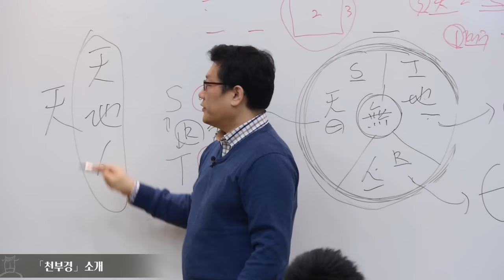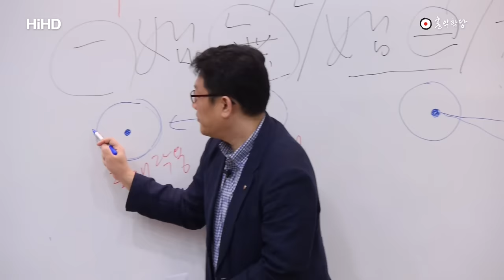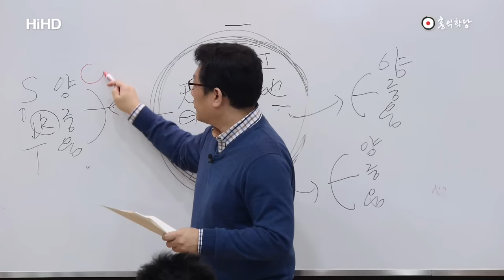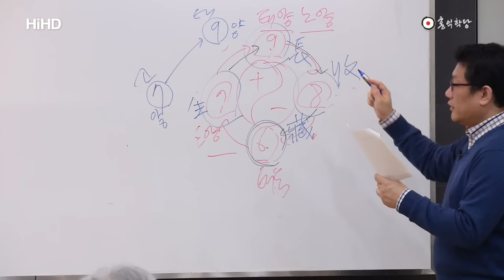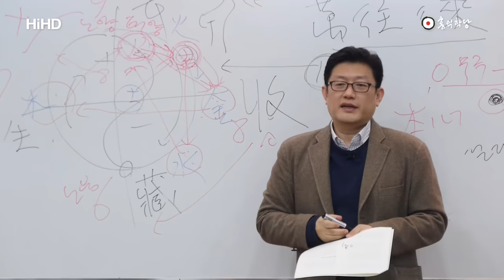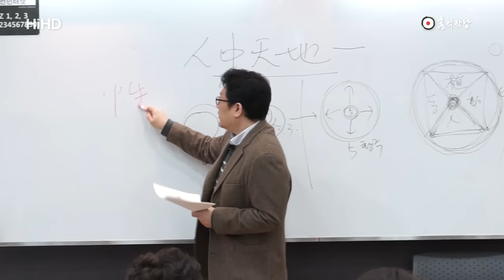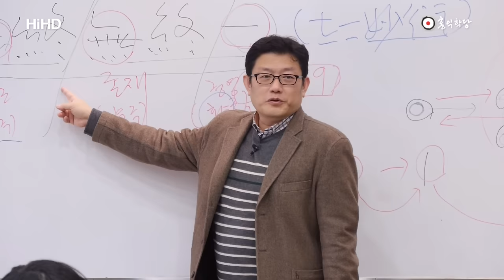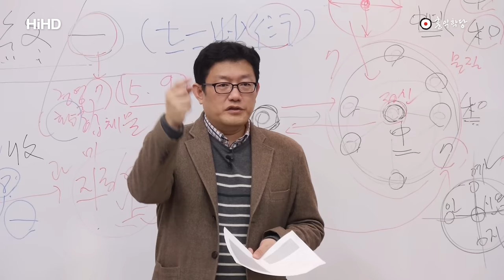[K 철학] 한글 천부경(天符經), 숫자로 밝히는 우주의 비밀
☝'좋아요'와 댓글은 학당 영상이 퍼지는데 많은 도움이 됩니다~  (※하단의 댓글에서 한글 천부경 교재 다운 가능!)